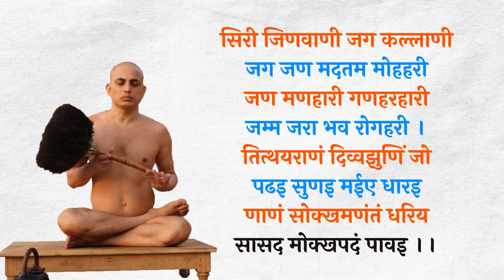जिनवाणी थुदि # मुनिश्री108प्रणम्यसागरजीमहाराज | Muni Shri 108 Pranamya Sagar ji Maharaj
# मुनिश्री108प्रणम्यसागरजीमहाराज Muni Shri 108 Pranamya Sagar ji Maharaj